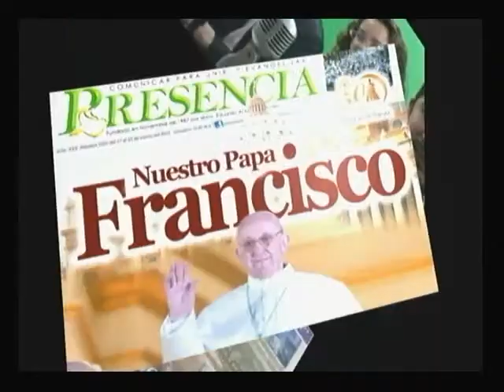LA MISIION DEL LAICO